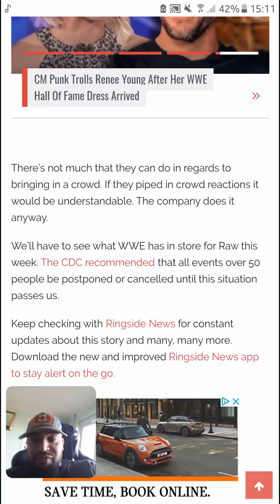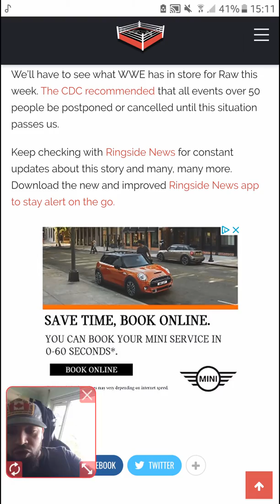WWE PLANNING SOMETHING DIFFERENT FOR RAW WITHOUT AN AUDIENCE